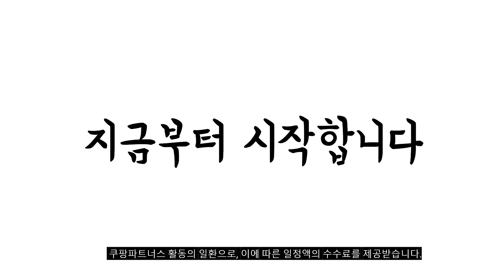2024년 히트예감 손마사지기 판매 추천순위 BEST10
❤️❤️❤️ 손마사지기 구매 가격 평점 리뷰 정리해 봤어요! ❤️❤️❤️

[00:06]
10위. WMARK Barber Massager NG-SM001 무선 휴대용 USB [79,700원]

[00:11]
9위. 풀리오 손마사지기 1개 [107,900원]

[00:17]
8위. 컴피어 에어 무선 충전식 손가락 손 마사지기 [59,000원]

[00:22]
7위. WMARK Barber Massager NG-SM001 무선 휴대용 USB [79,700원]

[00:28]
6위. 클로 넥앤프로 무선 목 어깨 마사지기 안마기 [86,200원]

[00:33]
5위. 닥터라이프 양손 돌기 온열 롤링 손 복부 [99,000원]

[00:39]
4위. 김수자 프리미엄 손 마사지기 KHC-8000 [50,060원]

[00:44]
3위. 메디니스 휴먼터치 핸드케어 손마사지기 MVP-7790 [87,900원]

[00:50]
2위. 휴그랩 프리미엄형 온열 손마사지기 RIG-002 [98,000원]

[00:55]
1위. 클로 핸드휴 손 마사지기 EH-0004 [84,200원]